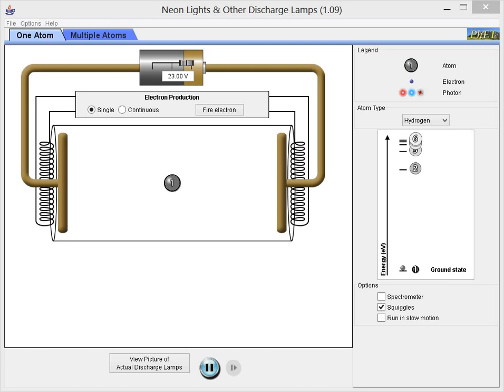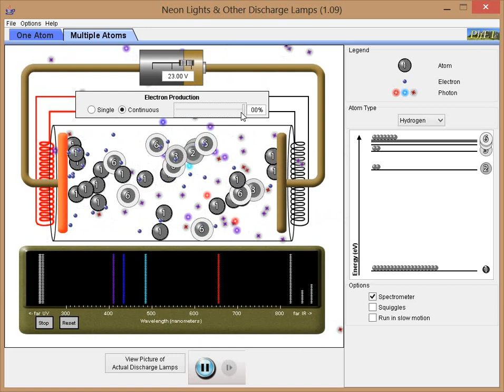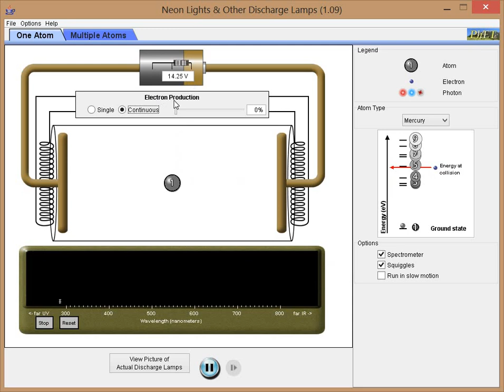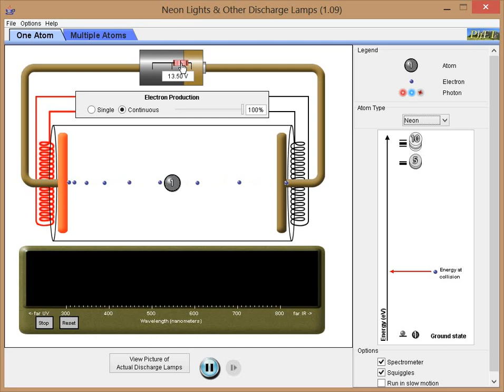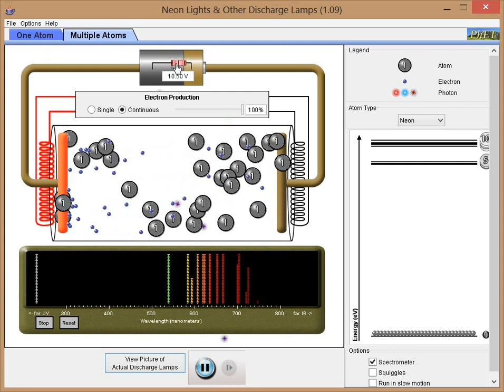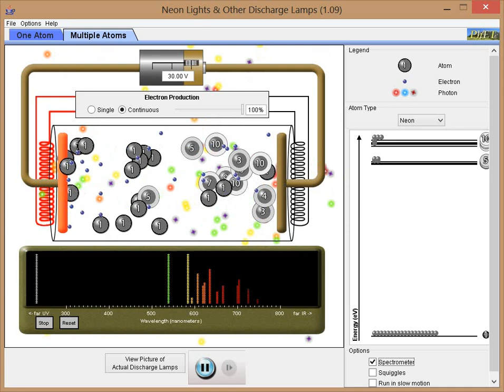Neon Lights & Other Discharge Lamps